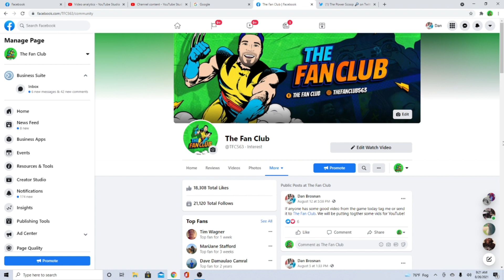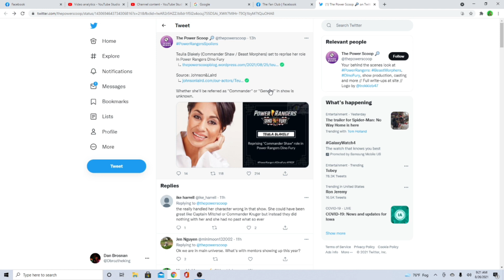Commander Shaw Coming To Power Rangers Dino Fury! Beast Morpher Team Up?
Teuila Blakely (Commander Shaw/Beast Morphers) is set to reprise her role in Power Rangers Dino Fury! Does this mean will we get a Beast Morphers/Dino Fury team up? Let us know what you think! Source